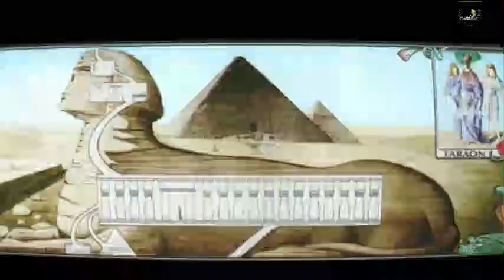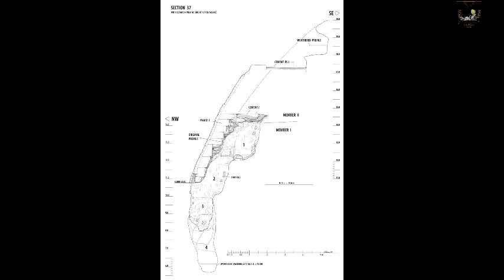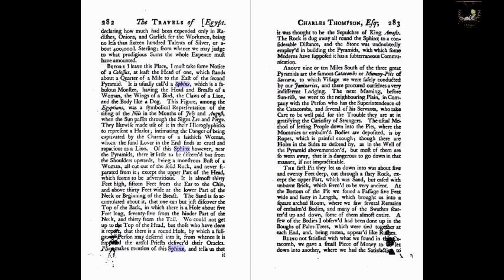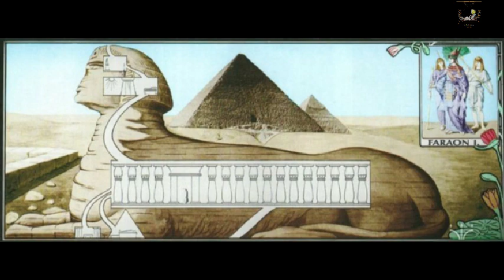La Esfinge de Giza (Todo sobre el monumento)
En este video podrás descubrir todo lo concerniente a la gran esfinge que impera en la meseta de Giza, además de lo que se ha descubierto sobre las cavidades que acceden al interior del monumento.

Música en este video:

Música en el video:

● Canción: Desert Caravan - Aaron Kenny
● Ver el vídeo:

 • MÚSICA DE EGIPTO ...

● Ver el vídeo:

 • MÚSICA DE EGIPTO ...

► Canción: Desert 3 By PeriTune

► Watch:

 • MÚSICA CINEMATOGR...

Song: MÚSICA CINEMATOGRÁFICA ÁRABE SIN COPYRIGHT [TMSC]
Video Link:

 • MÚSICA CINEMATOGR...

Documental : Los Misterios de la Esfinge de History Channel